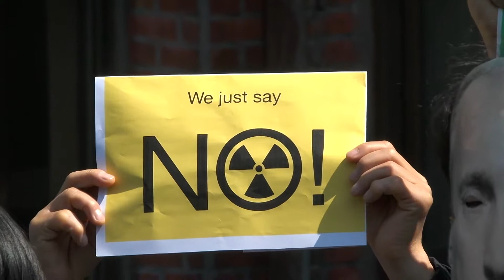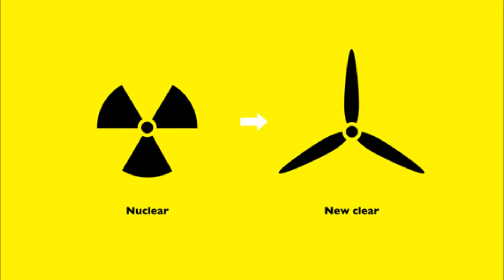'핵칵테일 파티'는 닥치고! 탈핵!!!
3월 26일 (월) 낮 12:00 종로구 청운동사무소 앞에서 핵안보정상회의 풍자 퍼포먼스 '핵국가들의 핵칵테일 파티'가 진행되었습니다. 녹색연합, 에너지정의행동, 전쟁없는세상, 참여연대, 평화박물관, 환경운동연합, 녹색당, 진보신당 공동주최로 개최된 이번 퍼포먼스는 핵무기 폐기와 핵발전 중단을 외면하면서 핵안보를 말하는 국가들의 위선을 풍자하였습니다.

* 자세한 내용은 참여연대 평화군축센터 블로그